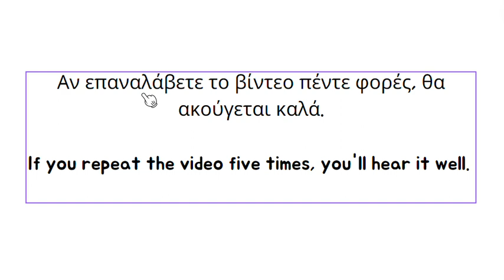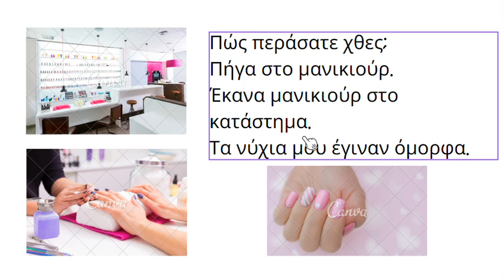36 Basic Greek Vocab with Comprehensive Input Method - [#28]